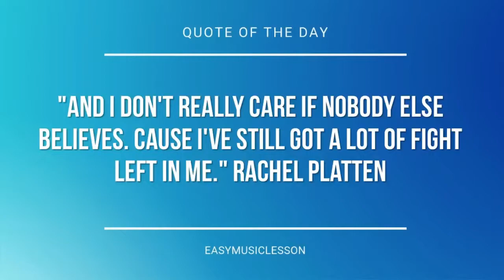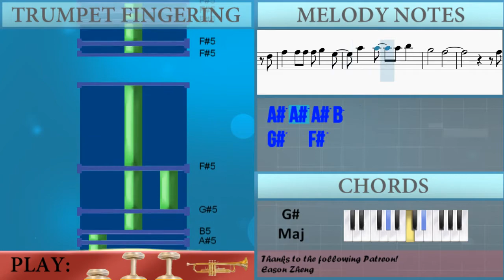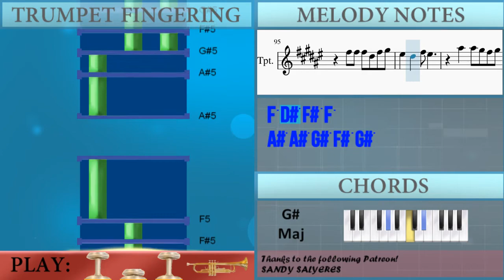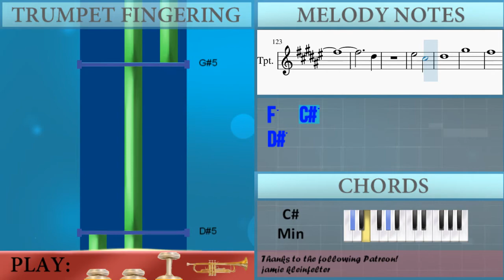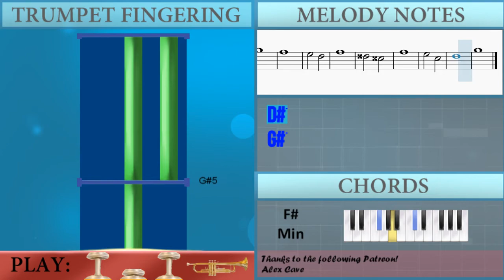How to play Five Nights at Freddy's 1 Song by The Living Tombstone on Trumpet (Tutorial)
The easiest way to learn how to play Five Nights at Freddy's 1 Song by The Living Tombstone on the trumpet. It's a trumpet tutorial for Five Nights at Freddy's 1 Song by The Living Tombstone.

EasyMusicLesson teaches you to play the your favorite instrument, through easy and simple animation so that you too can learn how to play Five Nights at Freddy's 1 Song by The Living Tombstone on the trumpet easily. A trumpet tutorial with visual animation graphic.

Chords of Trumpet arrangement:
Db Min   Gb Dim 7   Db Min   Gb Dim 7   Db Min   Eb Dim 7   Db Min
Ab Dom 7   Db Min   E Maj   Gb Min   Db Min   Gb Min   Db Min
Gb Min   Db Min   Db Min   E Maj   Gb Min   Db Min   Gb Min
Db Min   Gb Min   Ab Sus 4   Ab Maj   Db Min   E Maj   A Maj
Ab Maj   Db Min   Gb Min   Eb Dim   Ab Sus 4   Ab Maj   Db Min
E Maj   A Maj   Ab Maj   Db Min   Gb Min   Eb Dim   Ab Sus 4
Ab Maj   Db Min   E Maj   A Maj   Ab Maj   Db Min   Gb Min
Eb Dim   Ab Sus 4   Ab Maj   Db Min   B Maj   Db Min   E Maj
Db Min   A Maj   B Maj   E Maj   Ab Maj   Db Min   Db Min   Db Min
A Min   A Min   A Min   E Maj   E Maj   Db Min   Gb Min   Gb Min
Ab Maj   Db Min   Db Min   Db Min   A Min   A Min   A Min   E Maj
E Maj   Db Min   Gb Min   Gb Min   Ab Maj   Db Min   E Maj
Gb Min   Db Min   Gb Min   Db Min   Gb Min   Db Min   Db Min
E Maj   Gb Min   Db Min   Gb Min   Db Min   Gb Min   Ab Sus 4
Eb Dim   Ab Sus 4   Ab Maj   Db Min   E Maj   A Maj   Ab Maj
Db Min   Gb Min   Eb Dim   Ab Sus 4   Ab Maj   Db Min   E Maj
A Maj   Ab Maj   Db Min   Gb Min   Eb Dim   Ab Sus 4   Ab Maj
Db Min   B Maj   Db Min   E Maj   Db Min   A Maj   B Maj   E Maj
E Maj   Db Min   Gb Min   Gb Min   Ab Maj   Db Min   Db Min
Db Min   A Min   A Min   A Min   E Maj   E Maj   Db Min   Gb Min
Gb Min

Melody notes of Trumpet:
Bb4   Bb4
Bb4 Ab4 Bb4 B4
Bb4
B4   Ab4 Db5
Bb4
Gb4   Eb4 Ab4
D4
Gb5 F5 Eb5
Db5 Gb5 Bb4 Db5 Eb5
Db5 B4 Bb4 Ab4
Bb4 Eb4 Gb4
Ab4 B4 Bb4 Ab4
Bb4 Eb4 Gb4 Gb4
Gb4 F4 Eb4
Gb5 F5 Eb5 Eb5
Bb4 Eb4 Gb4 Eb4 Eb4
Bb4 Eb4 Gb4
Bb4 Db5 D5
Bb5 Bb5 Ab5 Gb5 Ab5
Gb5 Bb5 Bb5 Ab5 Gb5 Ab5
Bb5 B5 Bb5 Gb5
Gb5 Gb5 Gb5 Eb5 Eb5
Gb5 Gb5 Gb5 Gb5 Eb5 Eb5
Gb5 Gb5 Gb5 Eb5 Gb5 Ab5
F5 Eb5 Gb5 F5
Gb5 Bb5 Bb5 Bb5 Ab5 Gb5 Ab5
Gb5 Gb5 Gb5 Gb5 Gb5 Eb5 Eb5
F5 Bb5 Bb5 B5
Ab5   Gb5
Gb5
Gb5 Gb5 Gb5 Gb5 Ab5 Bb5
Bb5 Bb5 B5
Ab5   Gb5
Eb5
Gb5 Gb5 Gb5 Gb5 Ab5 F5
Bb5 Bb5 Bb5 B5
Ab5   Gb5
Gb5
Bb5 Bb5 B5
Ab5   Gb5
Eb5
Ab5   Gb5
Eb5
F5   Db5
Eb5
Ab5
Gb5
F5   Eb5
Gb5
E5   D5
Gb5
F5   Db5
Eb5
Ab5
Gb5 F5 Eb5
Bb4 Eb4 Gb4
Gb4 F4 Eb4
Bb4 Eb4 Gb4
Ab4 B4 Bb4 Bb4 Ab4
Bb4 Eb4 Gb4
Bb4 Db5 D5
Ab5   Gb5
Gb5
Bb5 Bb5 B5
Ab5   Gb5
Eb5
Ab5   Gb5
Gb5
Bb5 Bb5 B5
Ab5   Gb5
Eb5
Ab5   Gb5